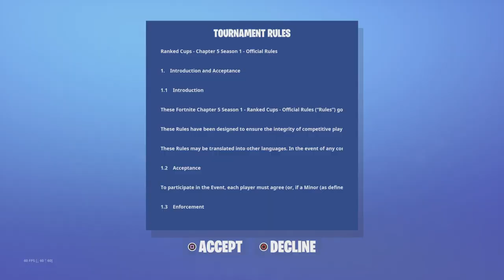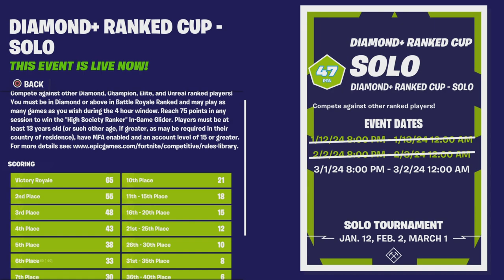For tournemnt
I g qualed